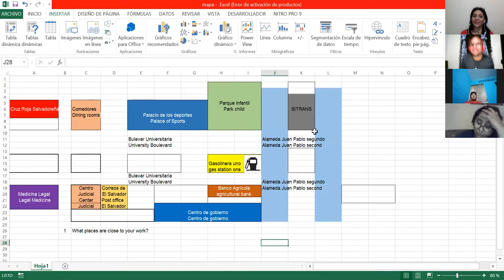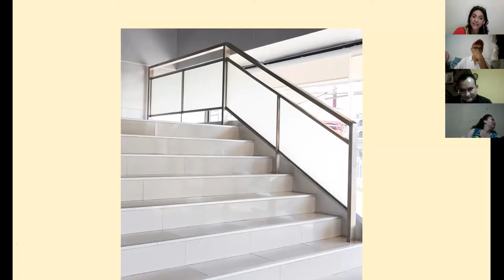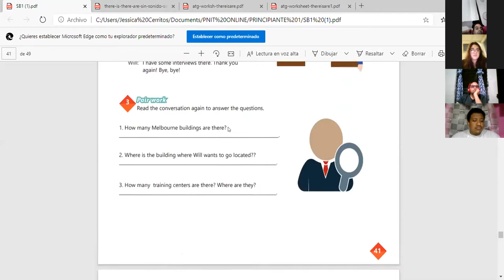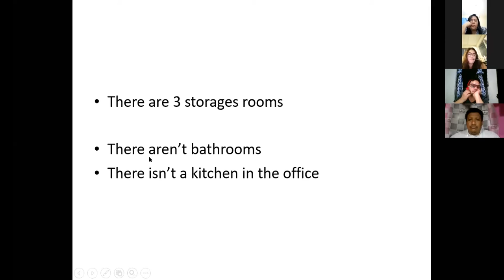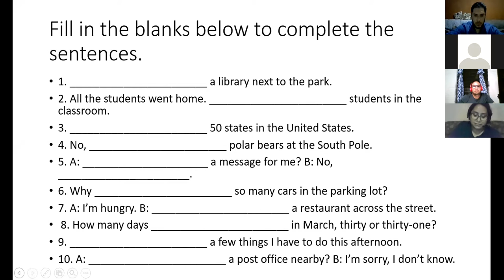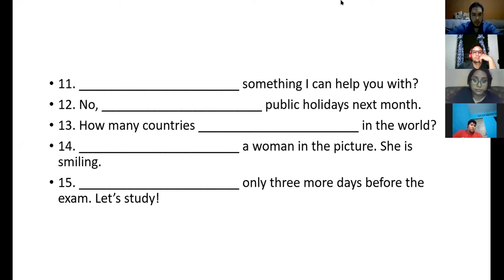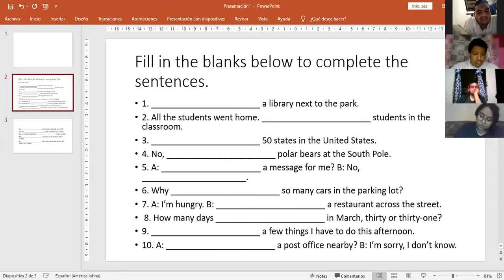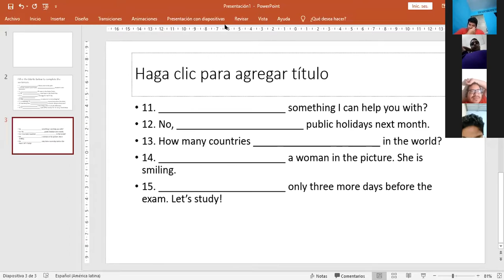Ingles Corporativo-Videoconferencia #17 How to use there is and there are + quantifiers.